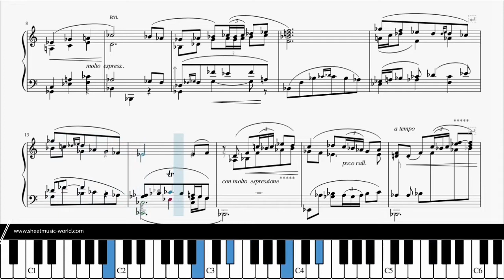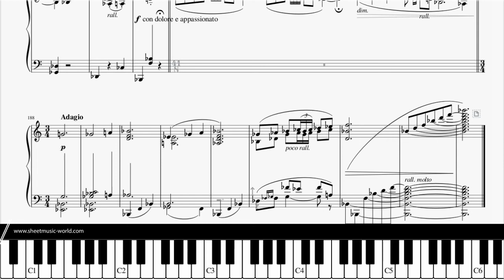Enrique Granados - GOYESCAS No 2 Coloquio en la Reja Cover Piano (Sheets Tutorial Granados)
▶ Enrique Granados - GOYESCAS No 2 Coloquio en la Reja Cover Piano (Sheets Tutorial Piano Enrique Granados)